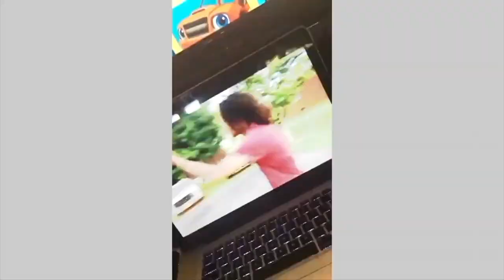LIL YACHTY FREESTYLE ON FUNK FLEX (Reaction Video)